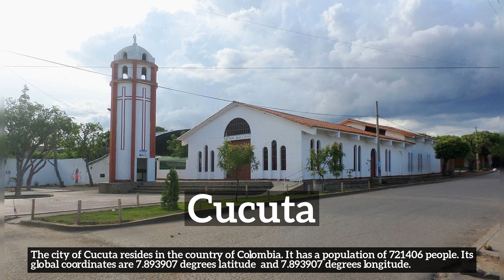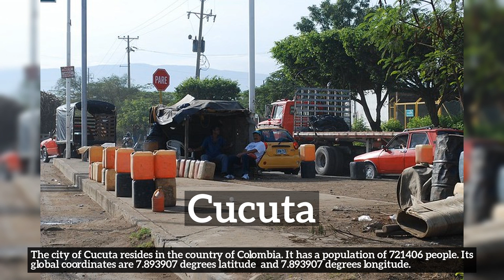Where is Cucuta? Quick facts about Cucuta and its people!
Learn about Cucuta with City Recall!

Where is Cucuta?
How does Cucuta look?
How to say Cucuta in English?
How much population does Cucuta have?
What does Cucuta do for a living?
What is Cucuta known for?
What country is Cucuta a part of?

In this video we are talking about Cucuta. Do take note of how Cucuta is spelled.
A quick recap of the main information about Cucuta is listed below and in the video itself.
Summary:
The city of Cucuta resides in the country of Colombia. It has a population of 721406 people. Its global coordinates are 7.893907 degrees latitude  and 7.893907 degrees longitude.

2. All advertising materials and documentation mentioning features or use of this database must display the following acknowledgement: [This product includes data created by MaxMind, available
3. [MaxMind] may not be used to endorse or promote products derived from this database without specific prior written permission. THIS DATABASE IS PROVIDED BY MAXMIND.COM AS IS AND ANY EXPRESS OR IMPLIED WARRANTIES, INCLUDING, BUT NOT LIMITED TO, THE IMPLIED WARRANTIES OF MERCHANTABILITY AND FITNESS FOR A PARTICULAR PURPOSE ARE DISCLAIMED. IN NO EVENT SHALL MAXMIND.COM BE LIABLE FOR ANY DIRECT, INDIRECT, INCIDENTAL, SPECIAL, EXEMPLARY, OR CONSEQUENTIAL DAMAGES (INCLUDING, BUT NOT LIMITED TO, PROCUREMENT OF SUBSTITUTE GOODS OR SERVICES; LOSS OF USE, DATA, OR PROFITS; OR BUSINESS INTERRUPTION) HOWEVER CAUSED AND ON ANY THEORY OF LIABILITY, WHETHER IN CONTRACT, STRICT LIABILITY, OR TORT (INCLUDING NEGLIGENCE OR OTHERWISE) ARISING IN ANY WAY OUT OF THE USE OF THIS DATABASE, EVEN IF ADVISED OF THE POSSIBILITY OF SUCH DAMAGE.